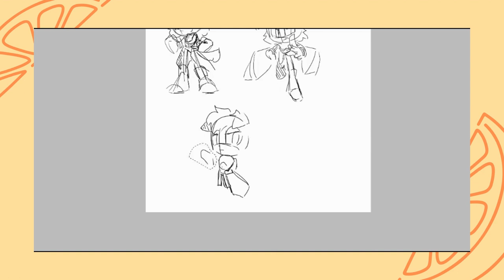COMMISSION #1 [Speedpaint]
Commission work for @boredcollie1227 ! Thank you so much for commissioning me, and I hope you enjoyed this! 😊💖